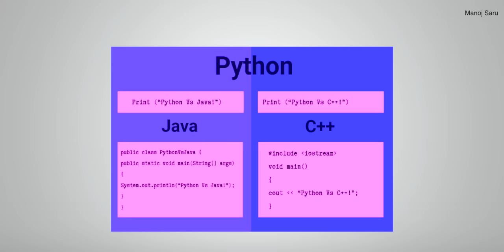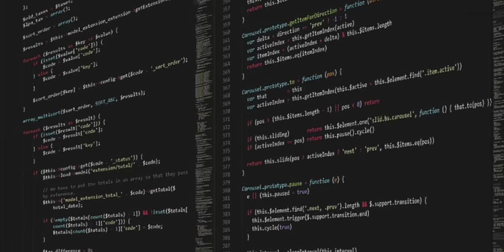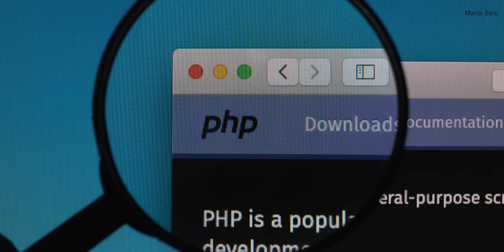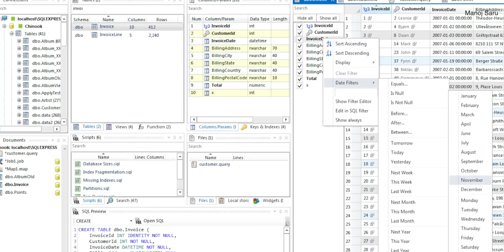Which Programming Languages You Should Learn ??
Which Top Programming Language do hackers use & Why  : Well aap sabhi logo ne hacker ke bare mein suna hi hoga , kya aap bhi aage jake future mein ek ethical hacker banna chahte sikhna chate hai computer programming languages aur karna chahte hai coding well to aaj is video mein mai aapko batane wala hu ki ek hacker banne ke liye aapko kon konsi programming languages sikhni chahiye aur kyo to agar aap ek computer geek hai IT Field mein apna career banana chahte hai to ye video aapke liye helpful shabit sakta.

Manoj Saru